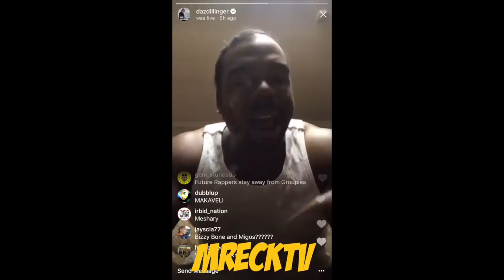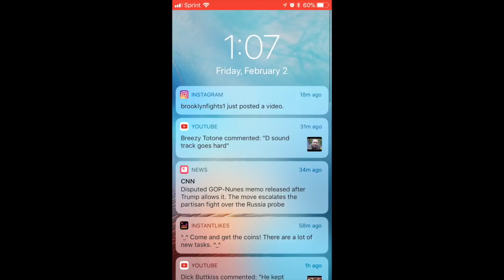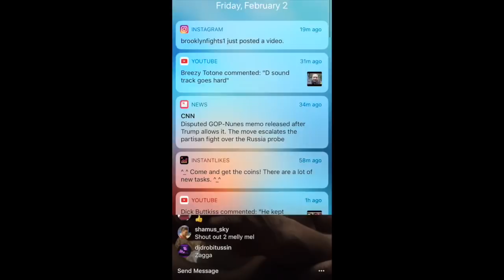Daz Dillinger Goes Off On Ayanna Jackson Lying About 2Pac Allegations,Talks Haitian Jack & Vladtv .